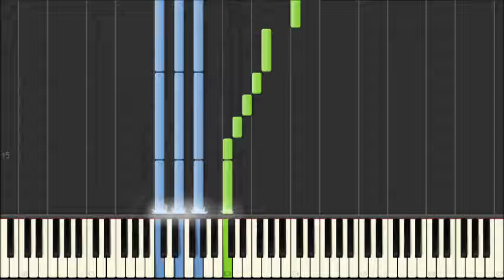Nursery Rhyme Piano - I'm a Little Teapot [Synthesia]